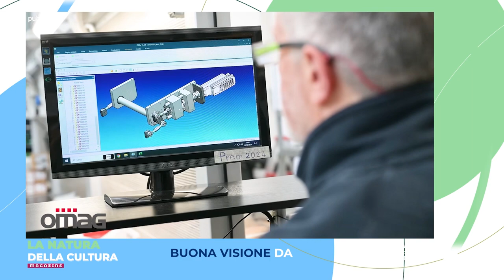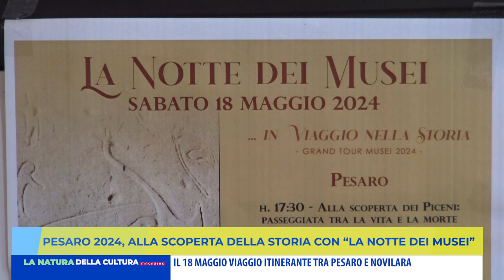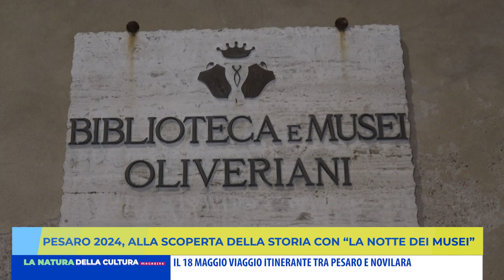LA NATURA DELLA CULTURA MAGAZINE - 15 maggio 2024